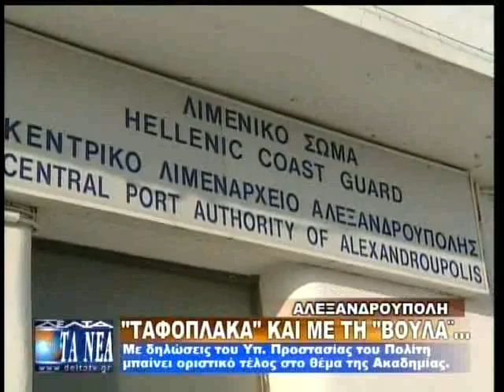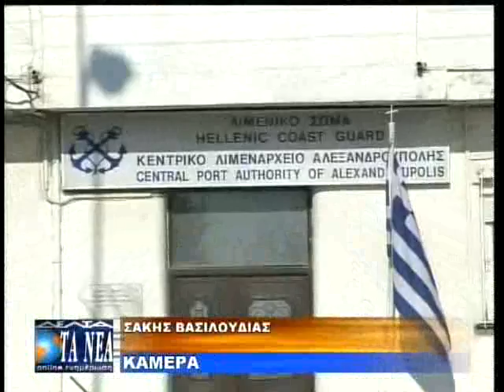ΛΙΜΕΝΙΚΗ ΑΚΑΔΗΜΙΑ ΤΕΛΟΣ!